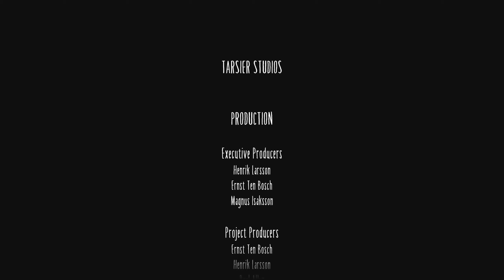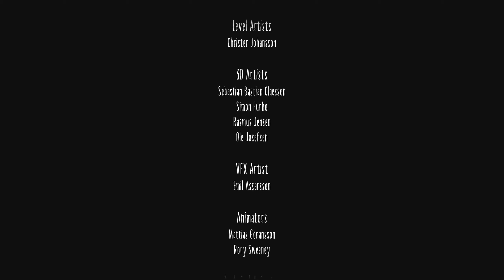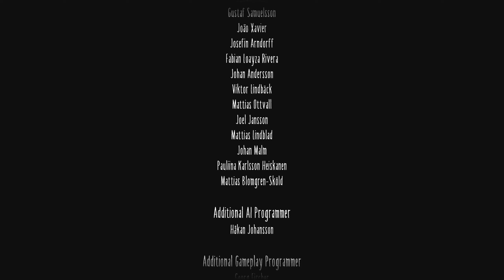LITTLE NIGHTMARES 2 Walkthrough Gameplay ENDING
Little Nightmares II is a puzzle-platformer horror adventure game developed by Tarsier Studios and published by Bandai Namco Entertainment. It is the sequel to 2017's Little Nightmares, and features a new player character, a little boy named Mono, with the protagonist from the previous game, Six, appearing as a computer-controlled character. The story follows Mono, who must work together with Six to survive the horrors of the Pale City and discover its dark secrets. The game was released for Microsoft Windows, Stadia, Nintendo Switch, PlayStation 4 and Xbox One on 11 February 2021, with versions for PlayStation 5 and Xbox Series X/S to be released at a later date in the same year.